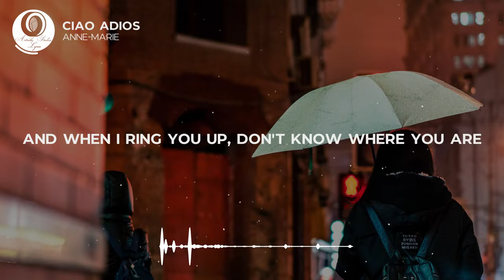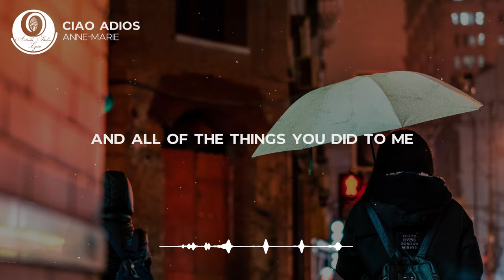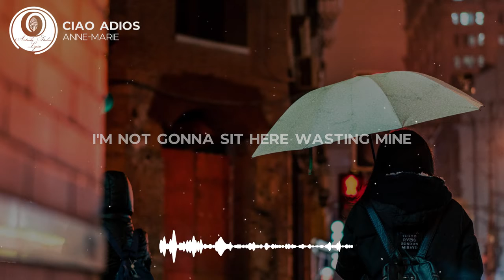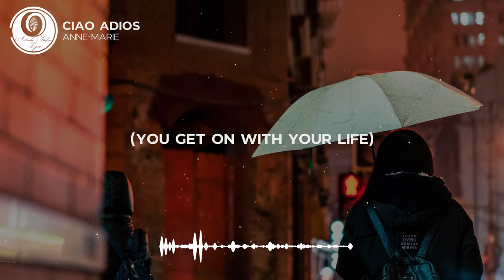Anne-Marie - CIAO ADIOS Lyric Video